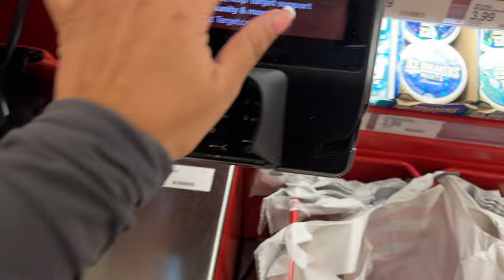GYM DAY VLOG 🎀🏋🏽‍♀️, leg day, GLUTE exercises, dealing with hyperthyroidism and a quick target run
Hey everyone!! Here is my 2nd VLOG everrrrrr! I give you a peek at my life and one of my FAVORITE things to do -  WORK OUT!  In this video, you'll hear more about me, my battle with hyperthyroidism, some of my favorite leg work outs and a little sneak peak at my fave skincare!

Really working to build this channel! Thank you so much for ALL of your support!!